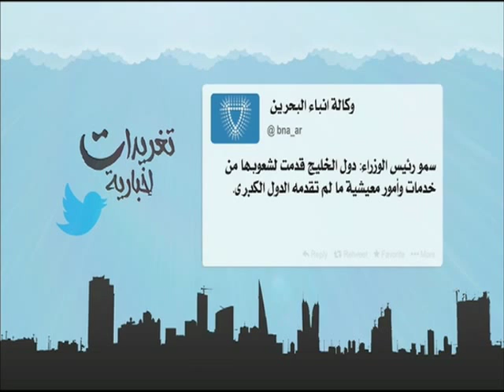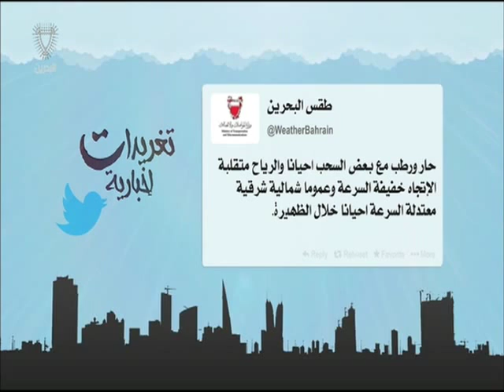البحرين : تغريدات إخبارية 26-07-2015